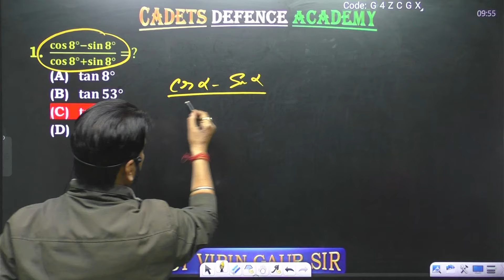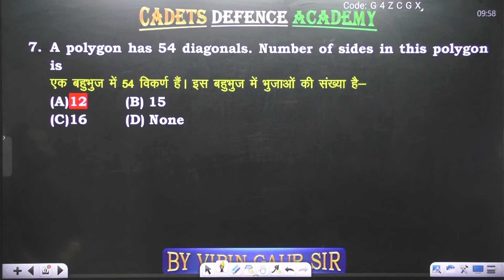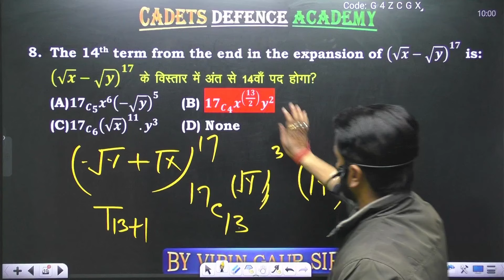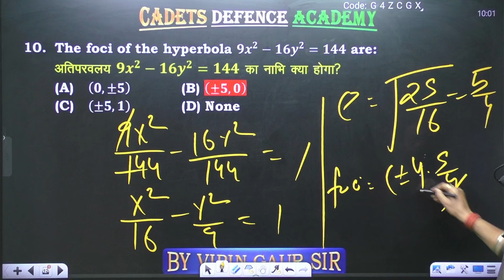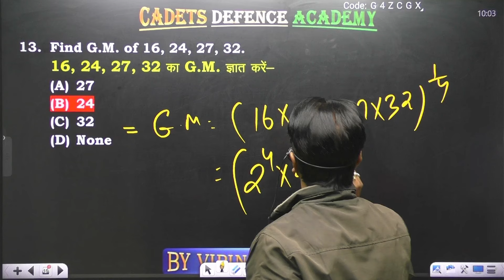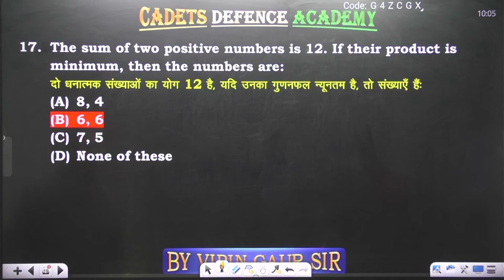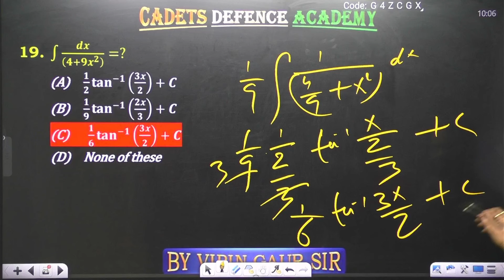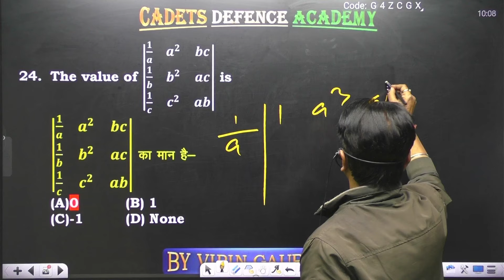Airforce Rapid Series Part - 05 X Group Maths Airforce 1 2025 |Airforce New Course 2025 Airforce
Cadets Defence Academy is proud to present the first-ever Airforce X-Y 2 2024  course announcement
 Airforce X-Y 2 2024, Airforce 2024 paper , Cadets Defence Academy

Good luck!